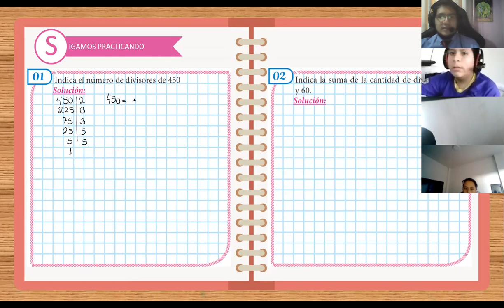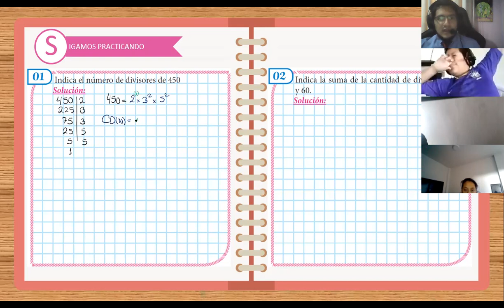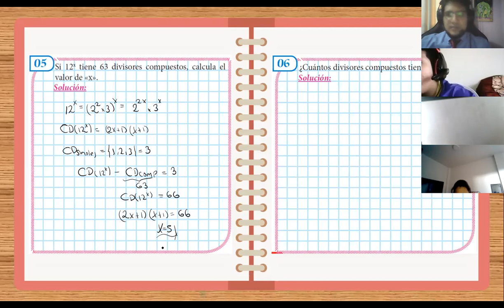NÚMEROS PRIMOS-II 1RO SEC | parte II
Clase del Colegio Belén Lima Norte